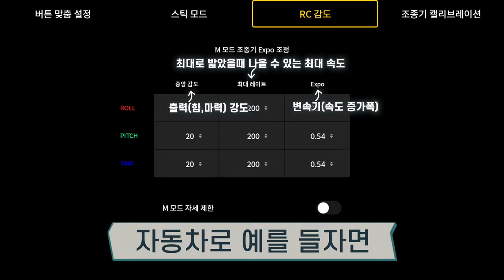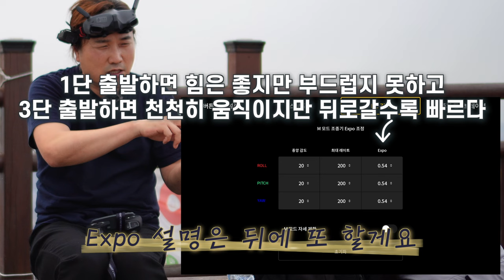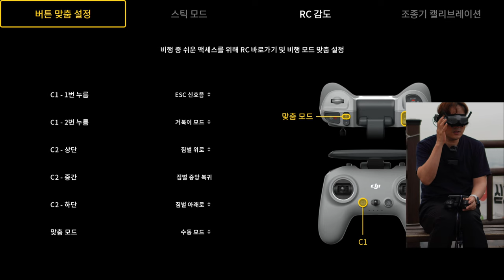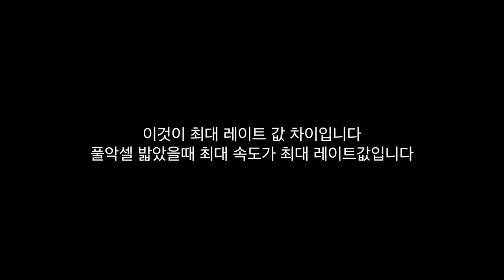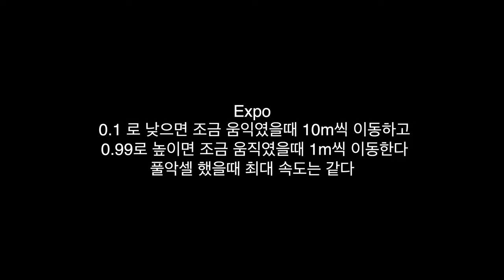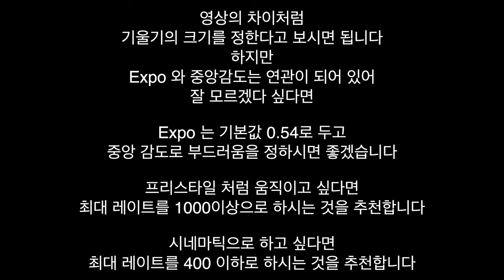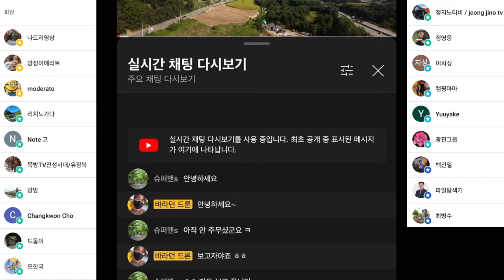DJI 아바타 레이트 값 이야기입니다 중앙 감도 최대 레이트 Expo에 대해서 제 생각을 이야기해 봤어요 M 모드 사용하시는 분들에게 도움이 되었으면 좋겠습니다